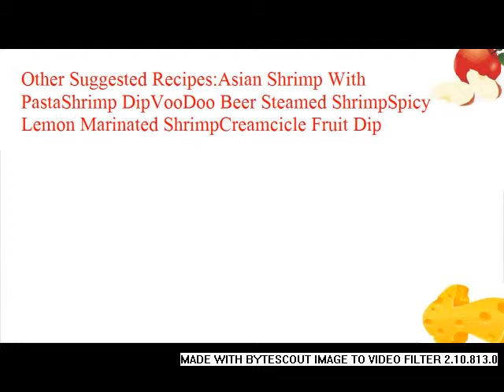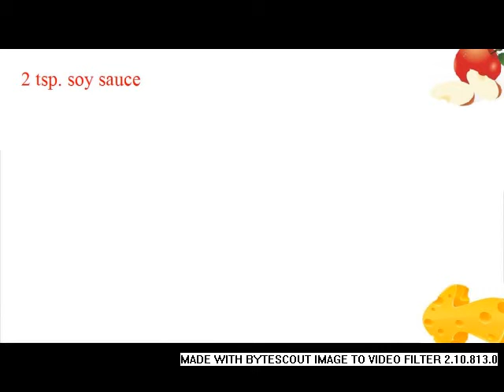Asian Shrimp Dip